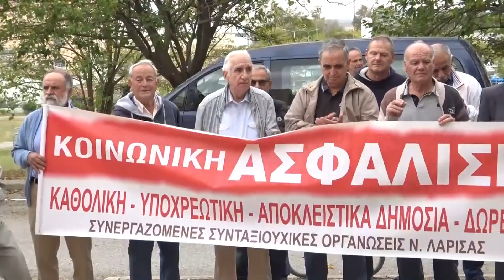ΑΠΕΡΓΙΑΚΗ ΚΙΝΗΤΟΠΟΙΗΣΗ ΓΙΑΤΡΩΝ - ΣΥΓΚΕΝΤΡΩΣΗ ΕΞΩ ΑΠΟ ΤΗΝ 5Η ΥΠΕ ΣΤΗ ΛΑΡΙΣΑ